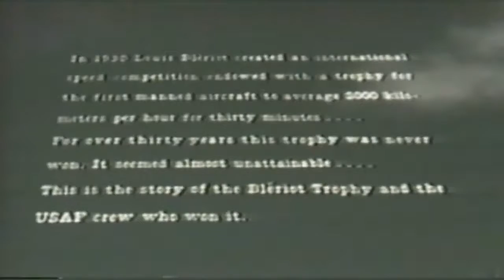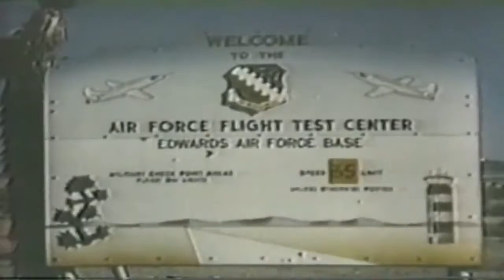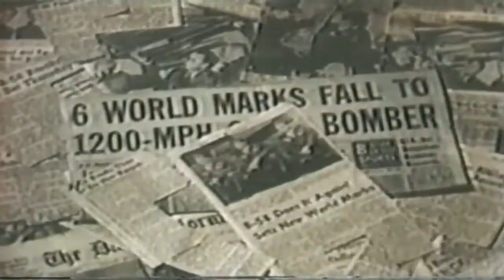The Blèriot Trophy